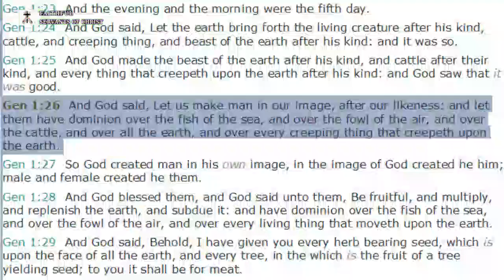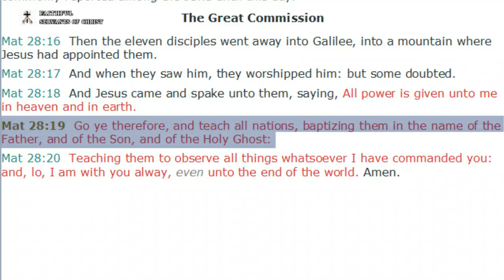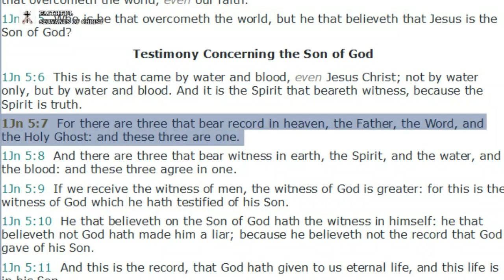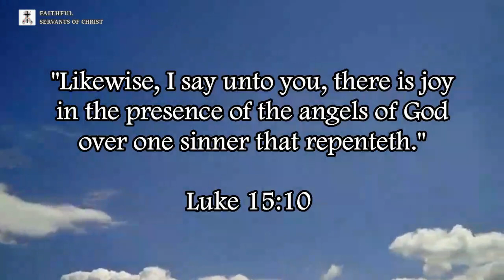3 Common Scriptures Twisted By Trinitarians